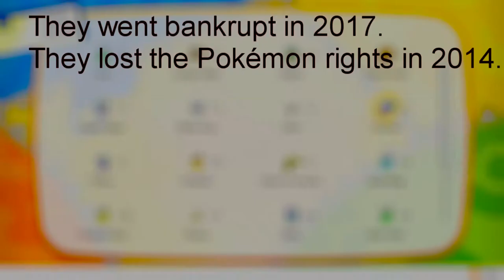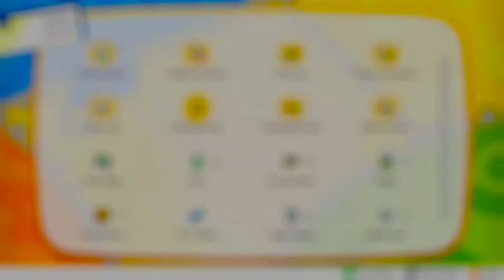Let's Play Pokémon: Let’s Go, Pikachu!: Episode 14 - The Lonely Cubone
Our visit to Lavender Tower is interrupted when we come across a lost Cubone baby, prompting us to instead head towards Celadon.